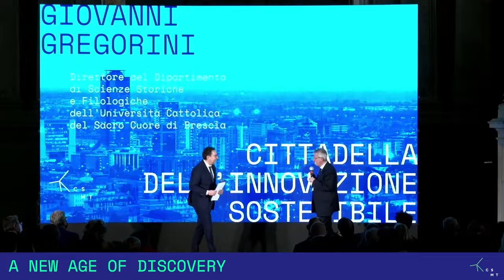Giovanni Gregorini - Direttore del Dipartimento di Scienze Storiche e Filologiche dell'Unibs